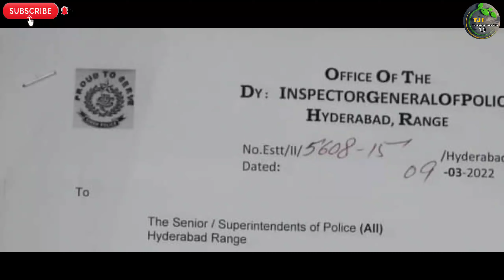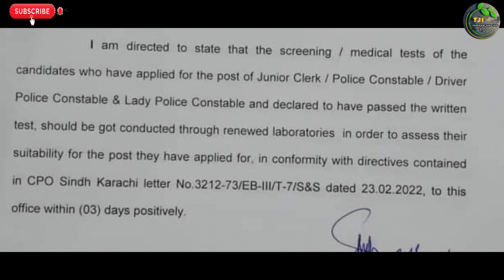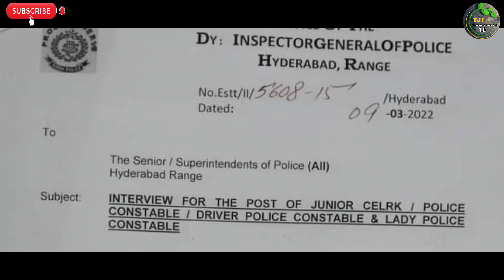Hyderabad Region 388 Sindh Police Medical Screening Test Latest Information